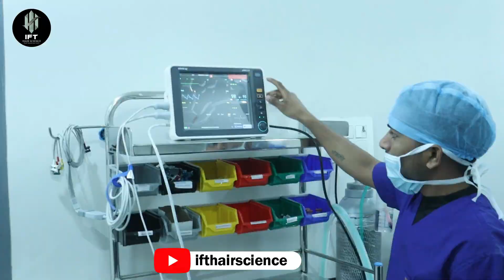Hair Transplant in Patna | Best Results & Cost of Hair Transplant in Patna from IFT Hair Science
Are you seeking the best hair transplant in Patna? Look no further! IFT Hair Science is your trusted destination for remarkable results. With over 20,000 successful surgeries, we ensure exceptional outcomes backed by expertise and advanced technology. Our state-of-the-art clinic offers world-class amenities for your comfort and satisfaction. Discover the Interlocking Hair Transplant technique, providing the most natural-looking results.

Interlocking Hair Transplant: is a modification of fue technique to avail the most natural-looking result such that no one can recognize by seeing whether it is natural hair or transplanted hair.

If you are looking for the best hair transplant in Patna we will be happy to serve you.